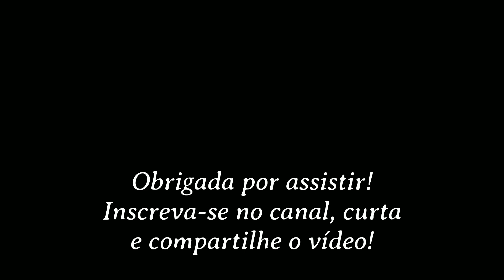OS VEGANOS ESTÃO DESTRUINDO A PRÓPRIA SAÚDE | AGRONEGÓCIO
Neste corte do podcast Conversa Paralela, Davi Laranjeira fala sobre como o mercado vegano é rentável, e que as empresas entram nele por causa do dinheiro, e não porque estão preocupadas com o meio-ambiente.

Ele e Camila Telles também falam sobre as consequências de uma dieta vegana, e como a pessoa precisa da proteína animal.